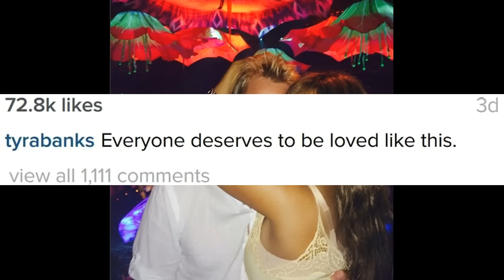TyraBanks shows of WHITE boyfriend ErikAsla! Is supermodel a NegroBedwench or Nah?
Tyra Banks shows of WHITE boyfriend Erik Asla! Is supermodel a Negro Bedwench or Nah?